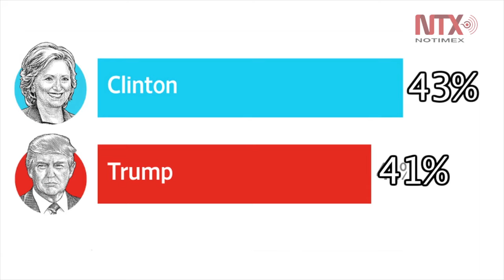Hillary pide ayuda para repudiar a Trump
A menos de dos meses de las elecciones presidenciales, la carrera por convertirse en inquilino de la Casa Blanca está más apretada que nunca; de seguir en esa línea, el voto latino será decisivo